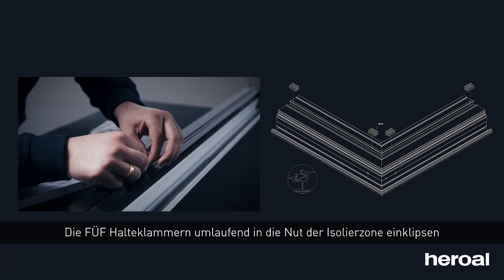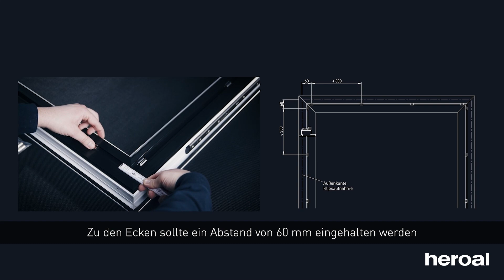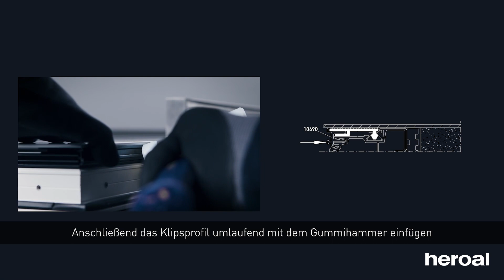Montageanleitung Füllungsbefestigung Haustürsystem heroal D 72 PF EM | heroal Produkte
Wir zeigen Ihnen, wie Sie die Füllung beim Haustürsystem heroal D 72 PF EM montieren ✔ besonders schnelle und effiziente Türenfertigung ✔bis zu 20 % kürzere Durchlaufzeiten ✔ für eine besonders wirtschaftliche Verarbeitung ✔